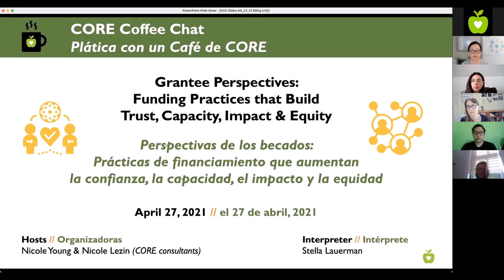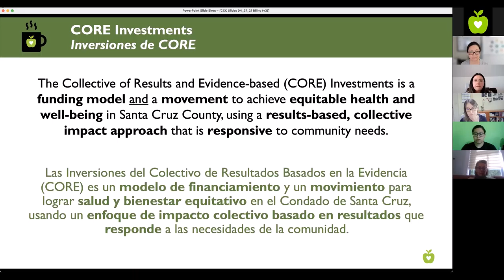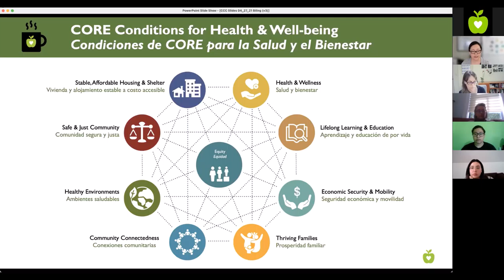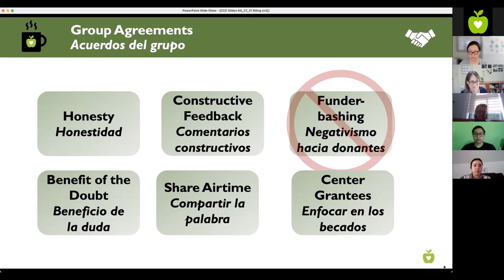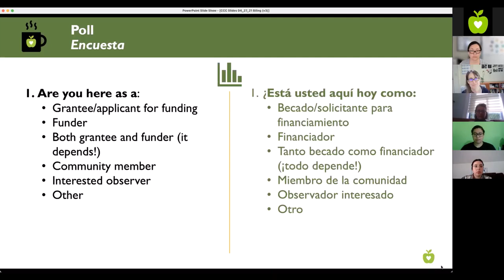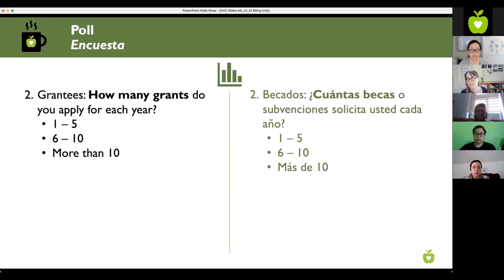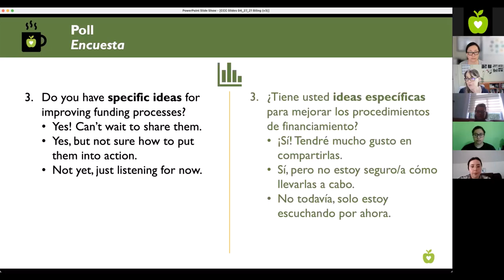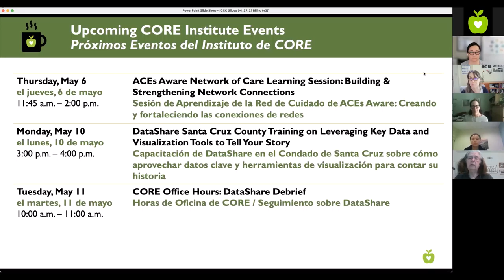Perspectivas becados: Prácticas de financiamiento-confianza, capacidad, impacto, equidad (27/04/21)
IInterpreté: Stella Lauerman

Descripción:
Vea esta Plática con un Café de CORE para esuchar una conversación abierta sobre las experiencias y perspectivas como un solicitante de fondos o beneficiario. Los participantes compartieron sus mejores y más difíciles experiencias como de solicitar otorgaciones de cualquier tamaño de cualquier fuente de financiamiento. Los participantes también compartieron sus perspectivas sobre las prácticas de financiamiento que aumentan la confianza, capacidad, equidad e impacto, y lo que incluiría su “proceso de financiamiento de los sueños.”